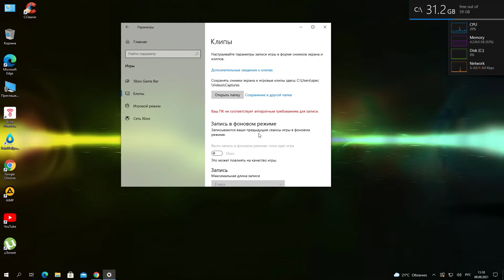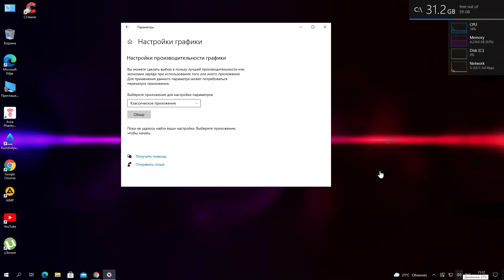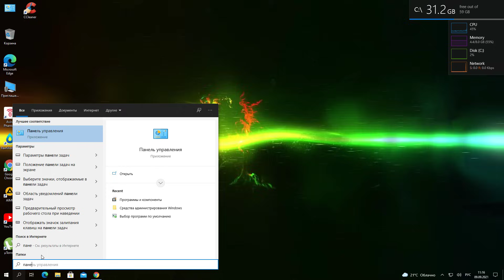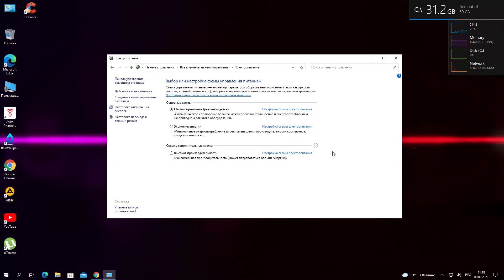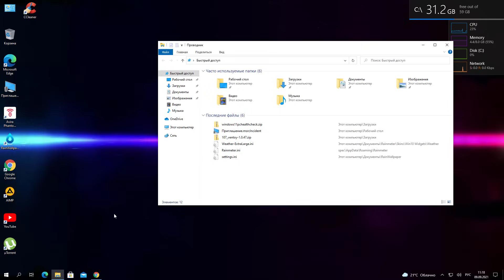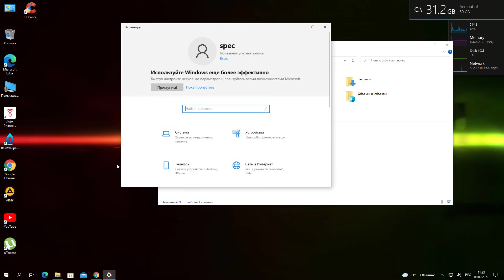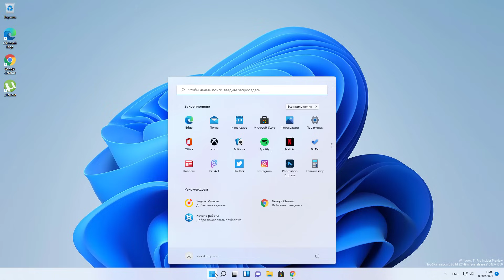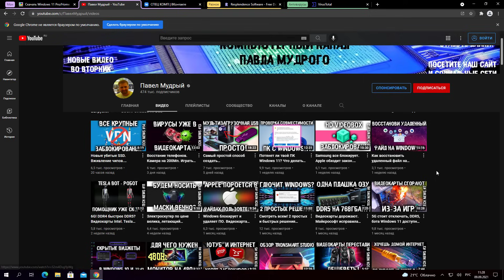7 реальных настроек Windows 10 и 11 для ускорения игр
Это 7 реальных настроек которые позволят ускорить игры и убрать фризы в играх на Windows 10 и 11.

Ключи на Windows 11 Pro и 10 Pro по выгодной цене